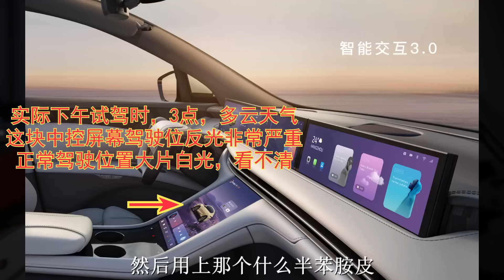【红酒夜话】上周试驾了几款纯电车，聊聊新能源车和辅助驾驶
这样的胡侃节目，大家觉得怎么样呢？
中国大陆的新能源车市场，确实刺刀见红，起码在大陆现在是可以考虑不买油车的